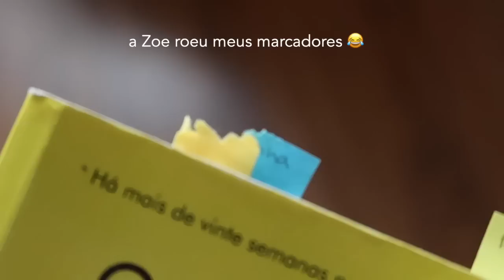ROTINA DA MANHÃ ✨ TREINO, DESABAFO, NOVO HÁBITO, 6 AM, HOME OFFICE E NOVA PAIXÃO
Oi oi gente, vídeo de rotina da manhã para vocês, teve treino e também mostrei para vocês um novo hábito que estou criando pela manhã. Além disso fomos no crossfit e na volta teve um maquia e fala onde batemos um papo com desabafo necessário haha. Espero que vocês gostem, não esquece de curtir, comentar, valeu e compartilhar! Um beijo no coração de vocês e até o próximo vídeo.

Cupom: AUDREY12
Peças usadas no vídeo: easy legging (M), Energy Top (M), Calça Wide Led (M) e The Perfect Top (M), Tech T Shirt Gola V (M)

SUPLEMENTOS
Cupom: AUDREY